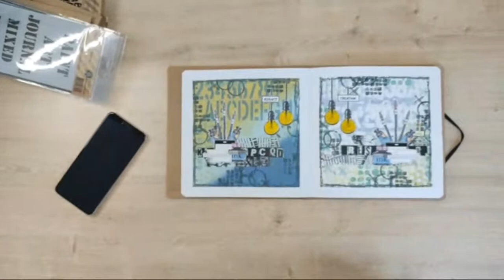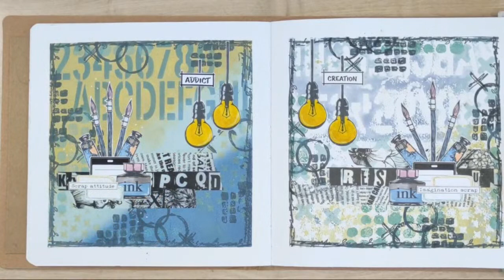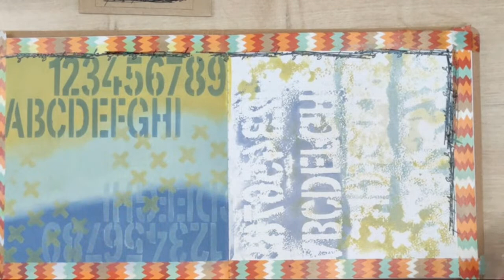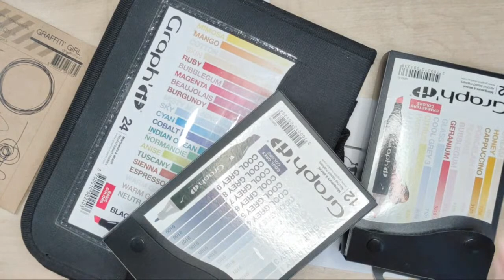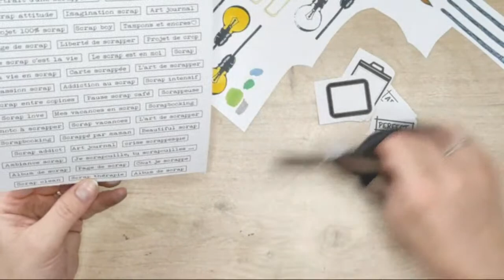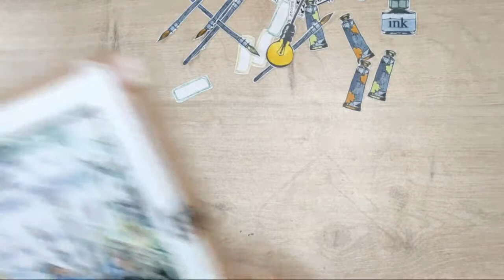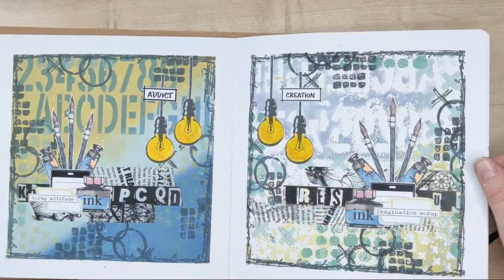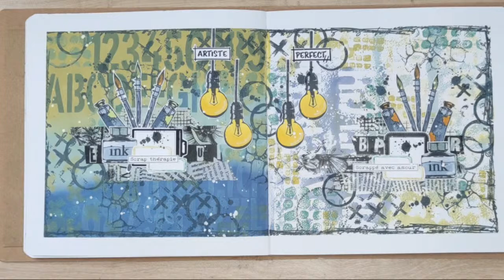LIVE ART JOURNAL avec Ludivine, en FRANCAIS, tutoriel complet avec les produits Graffiti Girl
Retrouvez Ludivine pour live exceptionnellement axé art journal
avec elle vous pourrez réaliser une double page :)